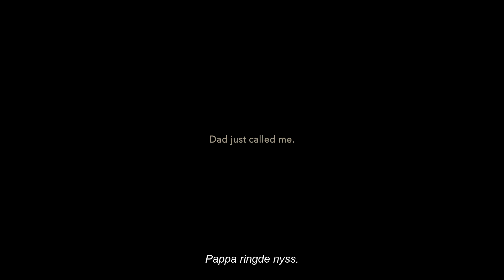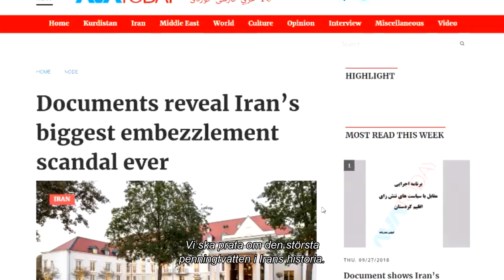Son of the Mullah - Trailer - Biopremiär 1 september 2023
Den iranska journalisten Rohollah Zam föddes i en högt uppsatt prästfamilj. Efter att ha motsatt sig regimen tvingas han lämna landet och lever i exil i Frankrike, varifrån han driver en nyhetskanal som avslöjar regimens maktmissbruk. 2019 börjar Nahid Persson filma Rohollah och hans familj där de lever instängda och under skydd. Men regimen lyckas infiltrera hans nätverk och planterar infiltratörer som utger sig för att vara regimkritiker. Roholla lockas in i en fälla och kidnappas till Iran. Efter 14 månader i fängelse avrättas han.

Son of the Mullah har svensk biopremiär 1 september 2023.

Distributör: Folkets Bio